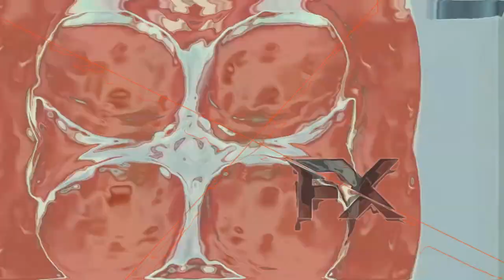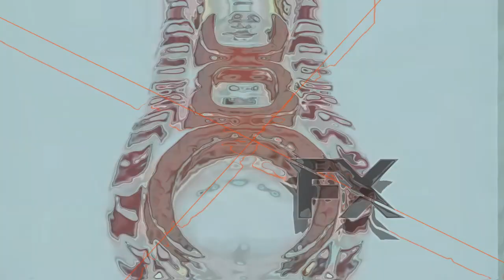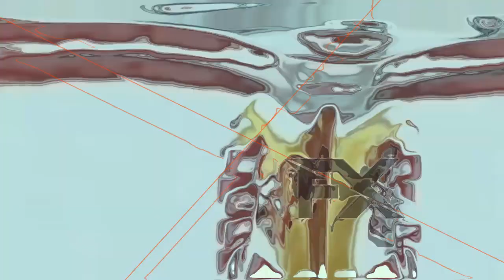McGiygas in VOCOTRON 005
Used plugin: VOCOTRON